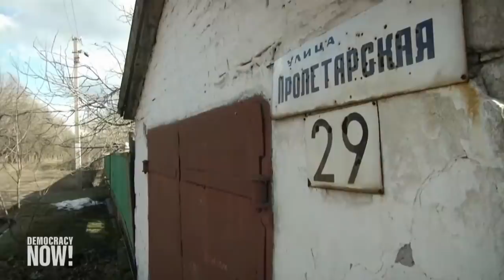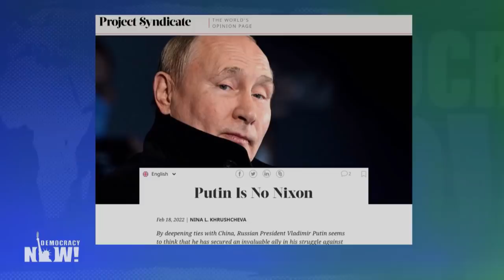Putin Recognizes Ukraine Separatists; Khrushchev's Great-Granddaughter Says War Can Still Be Avoided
Russian President Vladimir Putin has ordered troops into two separatist regions in eastern Ukraine, drawing sharp rebukes from the U.S. and other Western countries that have warned for weeks of a Russian invasion of Ukraine. The Biden administration issued new sanctions, and Germany has stopped the certification of Russia's Nord Stream 2 gas pipeline in an attempt to quash the country's dependence on Russian natural gas. We speak with Nina Khrushcheva, professor of international affairs at The New School, who says she remains skeptical that Russia will launch an all-out war against Ukraine. She also says Russia's recent attempts at allying with China should not be perceived as a threat, as "China is not going to make up for all the losses that the upcoming sanctions will bring onto Russia."